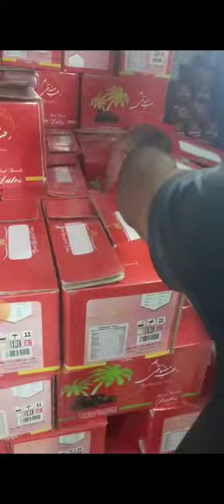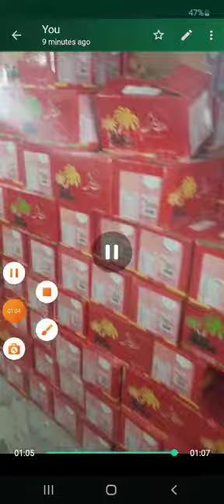2022 Crop: Bam Mazafati Dates. A Grade | Top Quality | Best Reviews. Honest Exporter.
2022 Crop: Bam Mazafati Dates. A Grade | Top Quality | Best Reviews. Honest Exporter.

Mazafai Dates | Bam Iranian Dates | Top Best Quality